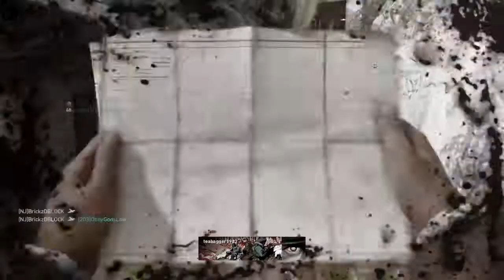Resistance *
WW2 HC KC